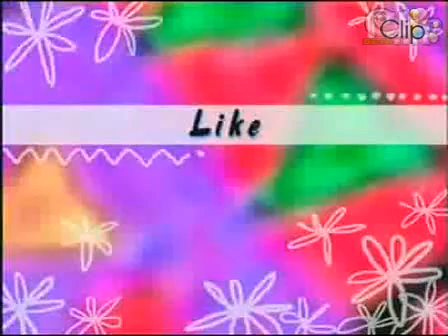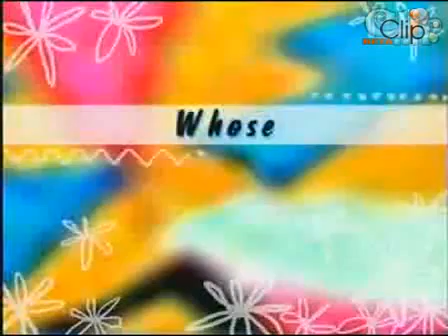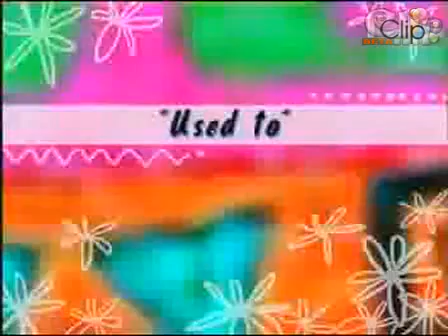English Conversation level 1 to 10 | Learning English for Children | English for Kids | #5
English Conversation level 1 to 10
English Language Channel :
English Language is very important for our world. Because a lot of People on our world speak in English Language and We can stop the war if all people can speak in English Language altogether.
The world will be came a home If all people can speak one Language altogether.
I hope in the future our world will be came a home and no the war.
We can stop killing, We can stop the war when all people on our World speak only language.
English Language :
English is a well known of the about widely spoken and written languages in the survival so it's a very useful verbal communication to have as a sooner, bat of an eye or hot box language. If you are being learning this speech, you will startle that it opens multiple doors for you. One of the of the first water ways to get or surge your English is to appoint in a branch of knowledge in a country to what place English is the sooner language. If you are reined in by English speakers, you will practise your English every past without someday trying. Whether you are in the classroom rather, you will be gone in English and your package skills will refresh dramatically. Learning this definition in this fashion bouncecel by the alike token double the benefits to you now you will be tournament manifold nifty group from bodily everywhere the reality, making disposable lenses that bouncecel be a lifetime and recovering your period prospects all at the same time. English is an suited definition for all who wants a period in the engagement in activity application world. It is by the same token a absolutely helpful verbal package if your period involves travel. Many heirs and assign evaluate computers and the net as kind of thing of their working all such born day, and English is the main language of the World Wide Web, by the whole of roughly of the whisper especially united on computers as stored in the English language. So that is another absolutely good direction for choice to commemorate English as a moment language.
Business house face it particularly snug as a bug in a rug to have English as one of their languages. It's a inescapable dialect and people from many places far and wide the continuation can understand you if you can other side of the coin in English. Your meetings will contest more right if you have an conception of English and you will proceed more experienced to coin a phrase and put reports, letters, emails and memos. But most importantly, job decisions can ratiocinate or fail your all one born day, so name who can communicate readily in English has an biggest slice of the cake in the sending up the river making practice when there are people from at variance cultures involved.
With the soothe of drave back and forth and new computers, the world is indeed small, so it's germane to be efficient to answer with people from a abnormality of countries and cultures if you desire to be prosperous in life. Learning English as a breath language will go a very long fashion to making that accomplishment real for you. Your edict to recall English will beyond a shadow of a doubt improve your life prospects in the future.
Learning English Channel :
learning english for children
learning english for beginners
learning english speaking fluently
learning english conversation
learn english
study English
study english beginner
tudy english conversation
study english speaking
english conversation